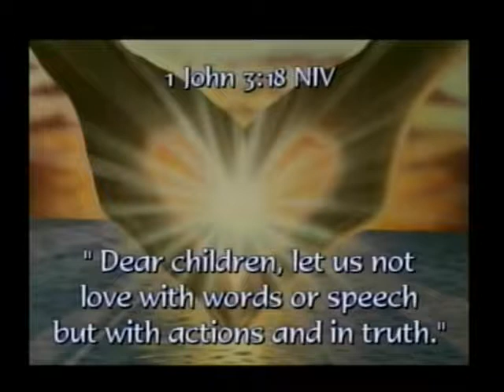Outreach Connection #552 Patrick Wilson Wed 7-11-2018